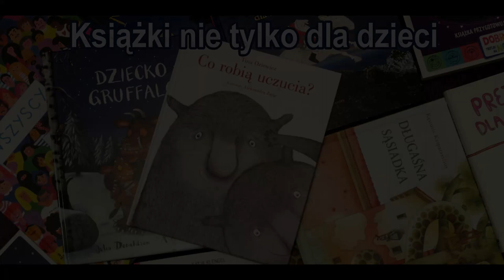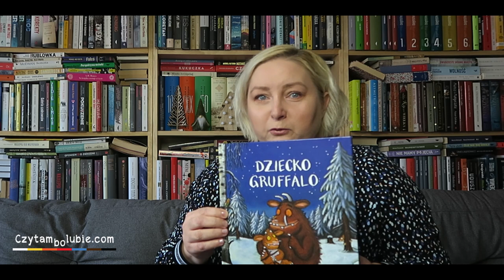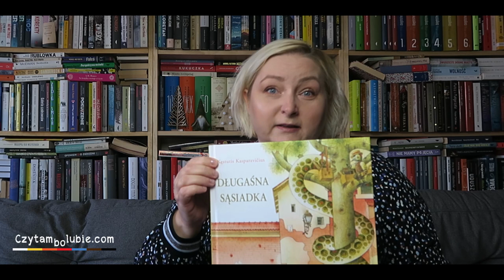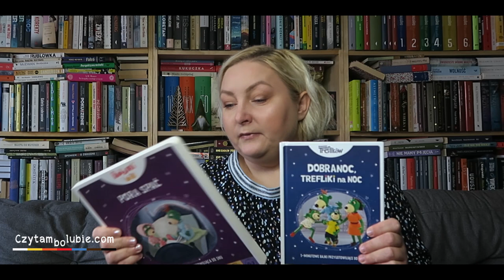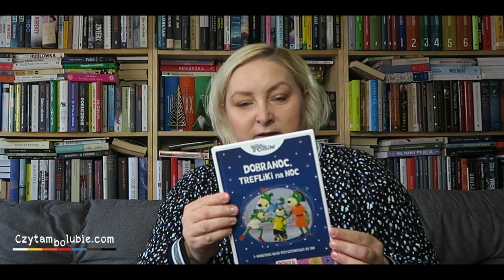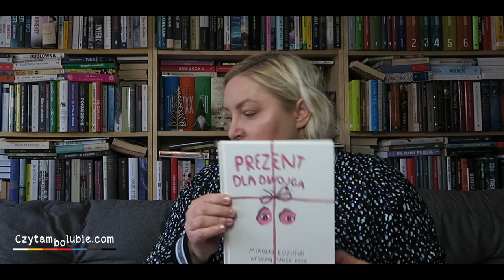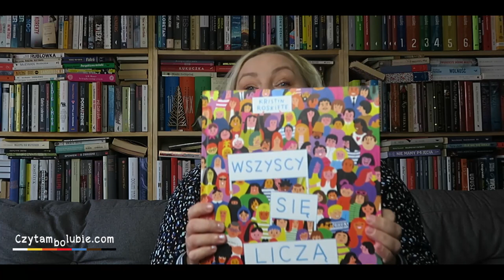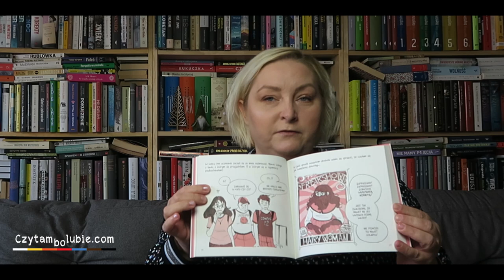Książki nie tylko dla dzieci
Mówię w nim o następujących książkach:
Długaśna sąsiadka - Kęstutis Kasparavicius
Prezent dla dwojga - Mikołaj Łoziński, Janek Koza
Dziura - Oyvind Torseter
Słuchajcie dziewczyny! - Katja Klengel
Prezent gwiazdkowy dla Korneliusza Klopsa - John Burningham
Miejsce na miotle - Julia Donaldson
Dziecko Gruffalo - Julia Donaldson
Co robią uczucia? - Tina Oziewicz
Wszyscy się liczą - Kristin Roskifte
Ptaki i Co w trawie piszczy - Patrycja Zarawska
Pora spać i Dobranoc, Trefliki na noc
UWAGA! To dopiero pierwsza część cyklu o książkach dla dzieci. A potem może się rozkręcę i pogadam innych rzeczach. Bo pisanie na razie mi nie idzie :)